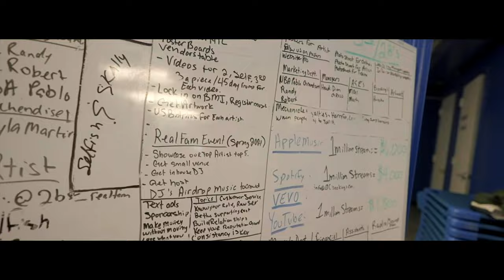Selfish x 2B's "Selfish" Sony A7siii Music Video